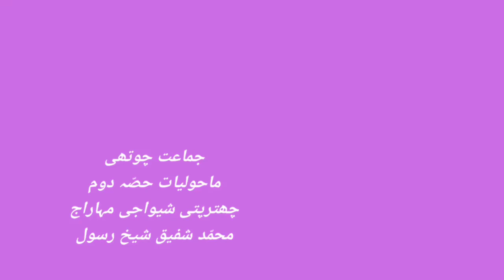4th | Evs-2 | Chap no.3 | مراٹھا سردار | VSchool